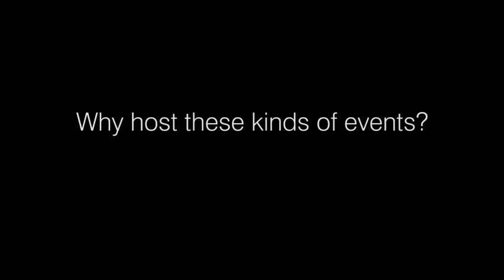Professor Krishna Govender (Dean, Regenesys Management)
The Regenesys Business School is on a drive to identify top professors from around the world - and bring them to SA – thus exposing students to cutting edge thinking from the very best academics. We interviewed Professor Krishna Govender, Dean of Regenesys Business School, to get the gold from  his latest visiting professor.

“In the 1980s, [Professor] Michael Porter wrote the book Competitive Strategy, and identified what is known as the five forces of competitive strategy [Five Forces Model],” he explains. “The gentleman we brought out to SA is someone who is building on that research - Professor Ramon Casadesus-Masanell - who is also a specialist in competitive strategy, so he built on those five forces and related it to industry and how industry can still adopt those five forces…”

He adds: “So he took us through the entire exercise, telling us how enterprises as diverse as the circus in Montreal and the major airlines have adopted this five forces strategy of Michael Porter, and helped in executing and leading successful businesses.”

According to Govender, the current buzz phrase is ‘Blue Ocean Strategy’.

Professor Ramon Casadesus-Masanell sheds light on how, when one looks at the current environment, one has to manage these five forces.

“He says most businesses are playing around the five forces,” says Govender. “The organisations that are going to succeed in the future are those that play away from the five forces. And he came up with Blue Ocean Strategies…encouraging businesses to find a niche rather than working among competition [which is the Red Ocean Strategy].”

Partnering with the Best

“As the [Regenesys] leadership, one of our strategies is to partner with leading business schools around the world,” says Govender. “We already have a relationship with MIT and now this is a relationship with a professor from Harvard. We will be identifying people from Stanford and the top business institutions in the world – and bringing them down here so that our market gets to know that we are in that field as well…”

He adds: “We are exposing our students to the best in the world, and exposing them to theories that are studied the world over. Listening to someone with firsthand knowledge and showing how that theory can be translated into practice - this is the competitive edge that our graduates will have…It’s not just about marketing, it’s about real value-add.”